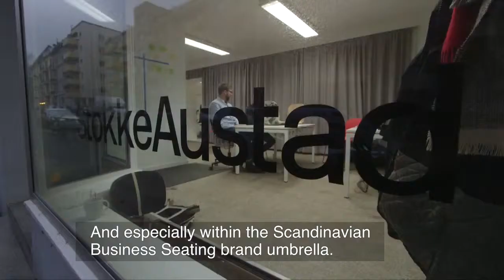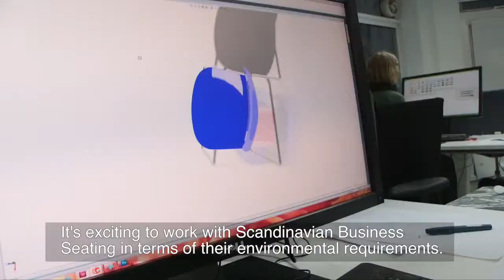RBM Noor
In diesem Video des Herstellers RBM wir die Entstehung des Noor Designs erläutert. Englisch mit deutschen Untertiteln.